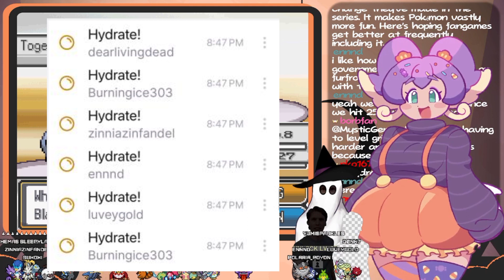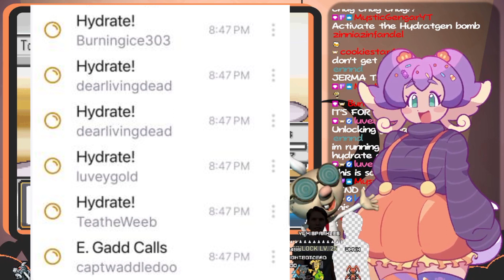Pokémon Trick or Treat?! A Halloween Fangame! - STREAM HIGHLIGHTS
20 minutes of highlights from my Pokémon Trick or Treat stream! Happy October 🎃

You can see all my past streams on my VODs channel: @nekolaceyvods